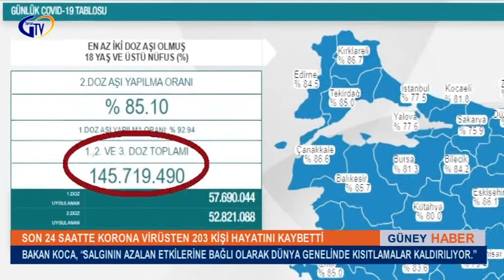SON 24 SAATTE KORONA VİRÜSTEN 203 KİŞİ HAYATINI KAYBETTİ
SON 24 SAATLİK KORONAVİRÜS VERİLERRİ AÇIKLANDI. SAĞLIK BAKANLIĞI, 203 KİŞİNİN KORONA VİRÜSTEN HAYATINI KAYBETTİĞİNİ, 59 BİN 885 YENİ VAKANIN OLDUĞUNU BİLDİRDİ.